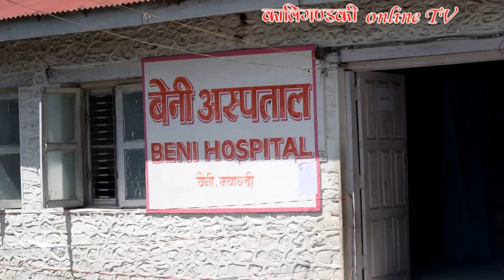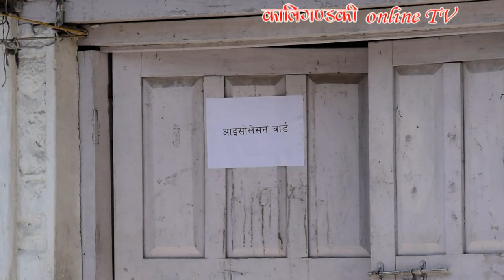जोखिमयुक्त ठाउँबाट आएकाहरु अनिबार्य क्वारेनटाइन बसौँ | बेनीकाे क्वारेनटाइनकाे अवस्था यस्ताे छ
कोरोना भाइरसको सम्भावित जोखिमलाई मध्यनजर गर्दै प्रवासबाट आएकाहरुलाई बेनीको वेष्ट प्वाइन्ट कलेजमा बनाइएको क्वारेनटाइमा बसेकाहरुको अबस्थाबारे तयार गरिएको रिपोर्ट । सबैकाे स्वास्थ्य अबस्था सामान्य । भिडियाे हेरेपछी प्रतिकृया दिन नभुल्नुहाेला ।